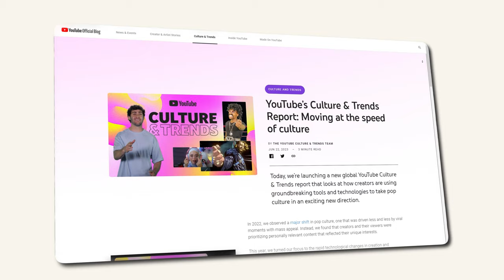Simple video ideas that became viral sensations | December YouTube Trends Report!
Dive into the latest, most popular viral video trends from the YouTube Culture and Trends Report. I've analyzed all the YouTube trends so you don't have to AND I've broken them down with ideas how you can implement them to grow your YouTube channel. If you're on the lookout for fresh, engaging ideas for YouTube videos you're in the right place.

*TIMESTAMPS*
00:00 Start
00:39 Get Ready With Me (GRWM)
02:33 Decorate With Me
03:35 Test challenge
5:25 Fin!

*MY EQUIPMENT*
Canon 90D
Shure SM7B
SE Dynamite Pre amp
Rodecaster Pro audio interface
AVerMedia Live Gamer ULTRA GC553 Capture card
Lighting - Halo Prismatic Ring light

🚀 Discover the latest YouTube trends from the latest YouTube Culture and Trends Report. Ideal for creators looking for fresh, viral video ideas to energize their content and grow your YouTube channel!

What You'll Discover:

Trend Insight #1: Explore a groundbreaking trend that's reshaping how content is created and consumed across YouTube. It's a game-changer for creators in diverse niches, offering new ways to connect with audiences.

Invisible Trend #2: Unearth a festive, year-round trend that transcends traditional boundaries. Its versatility makes it perfect for a wide range of channels, from lifestyle to tech.

Mystery Trend #3: Dive into a unique and engaging challenge that's captivating viewers across YouTube. This trend offers a novel perspective for channels focusing on everything from fashion to gadgets.

🌐 Each part of this video offers a glimpse into these transformative trends, providing actionable insights on how to integrate them into your content for enhanced engagement and growth.